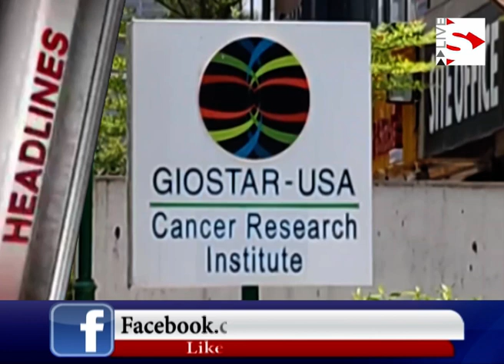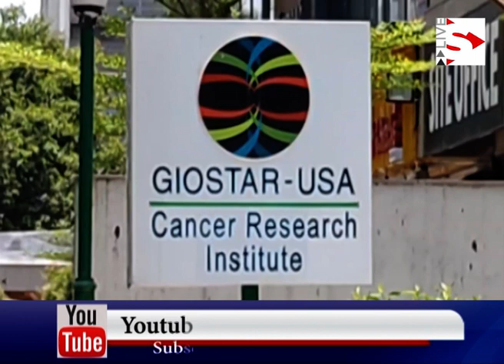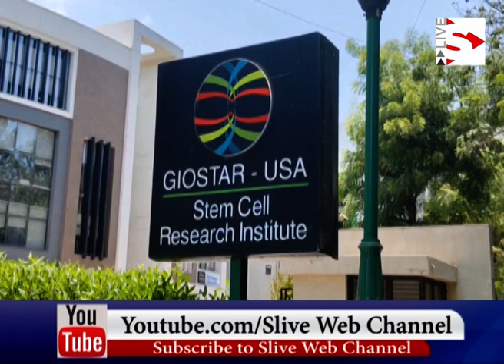Giostar_જિઓસ્ટાર યુએસએ એડવાન્સ સ્ટેમ સેલ થેરાપી સાથે મેડીસીનમાં ક્રાંતિ લાવશે